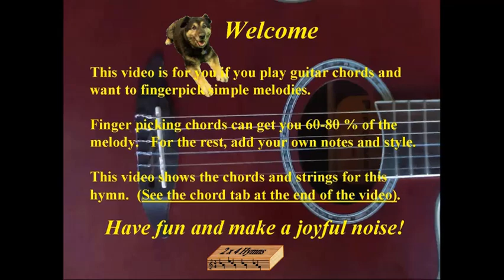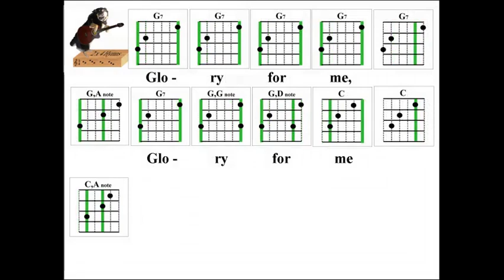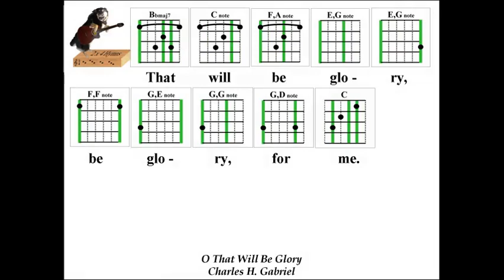2x4 Hymns O That Will Be Glory 182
Learn guitar fingerpicking melody for hymn "O That Will Be Glory"